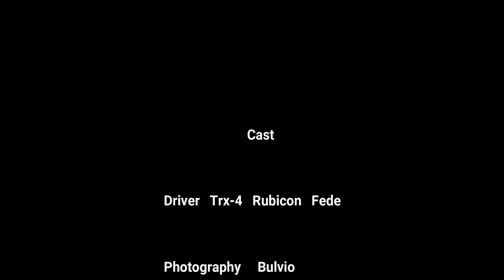SCALER RC PIETRE NERE PROVA FEDE TRAXXAS TRX4 RUBICON